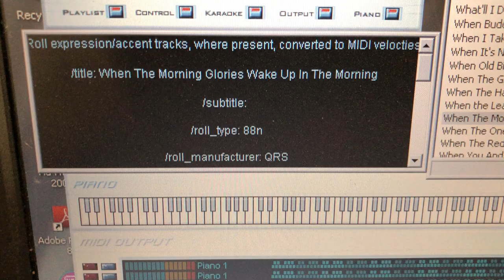DeCap Orchestrion Violin and Chimney Flute Pipes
I have never heard of a DeCap piano-based orchestrion before but apparently they made a few and these pipes are from a surviving example. In this video they play "When the Morning Glories Wake Up in the Morning"

The flutes had one pipe with a couple split seams and the rest just needed tuning. The violins had dried out and a few had come apart to the point that the block had fallen out and become lost. There were also many split seams. In this type of pipe, the toe is made by chucking the pipe into a lathe and turning the bottom of the pipe into a round toe. I had to make several new toes for the pipes that had lost their blocks as that meant part of the toe was missing as well. These are the smallest scale wood violins I have ever seen or worked on which makes them quite fussy to voice. Two of them refused to speak so I had to make two new pipes.

The flutes sound flat at times not because they are improperly tuned but because they are not getting enough wind. In contrast to the violins, the flutes are a huge scale and require a lot of air - more wind than the upper notes on my test chest can supply. You can see that I had to build a spreader board for the pipes, otherwise they would not fit on the chest.